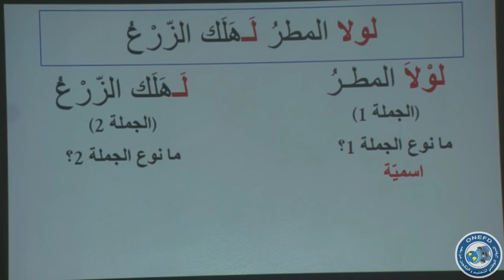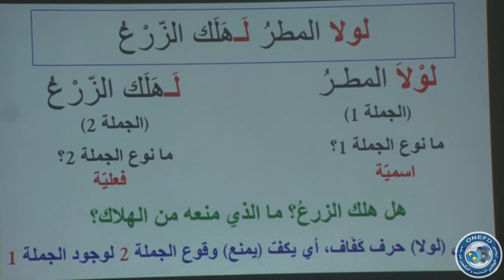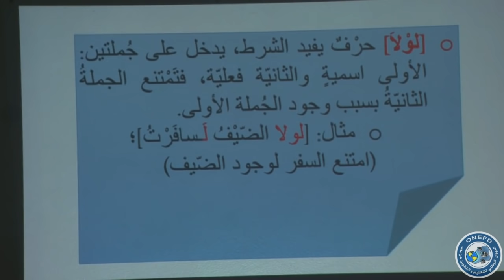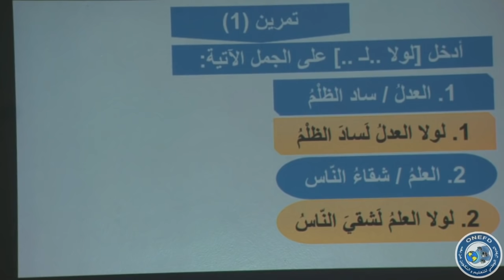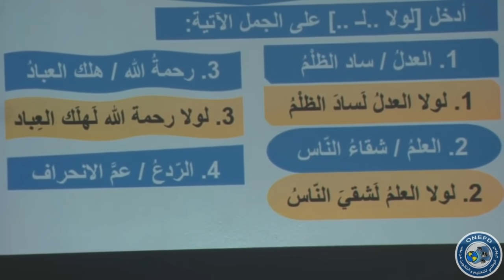الحصة السابعة: لغة عربية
الموضوع: الصيغة "لولا - لا